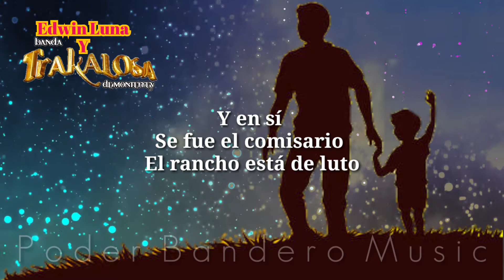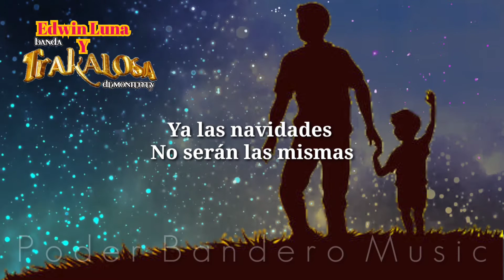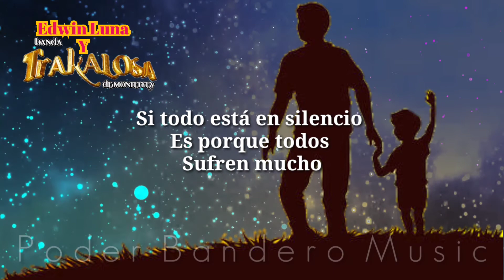El Rancho Está De Luto - Edwin Luna Y La Trakalosa De Monterrey (Estreno 2021 Video Lyrics HD Letra)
Ojalá y Los suscriptores que tenía en el canal que por nombre Elías Santiago me apoyen en mi nuevo canal espero y pueda volver a recuperarlos saludos Les Dejo Mi Canal de Youtube para que se puedan suscribir y puedan ver y oir nuevos temas que traemos de estrenos

SUSCRÍBETE A MI CANAL DE YOUTUBE Espero les guste y disfrute el video y LO PUEDAN COMPARTIR y si le gusto una manita arriba Les Dejo Mi Página de Facebook para que me sigan o le den me gusta a la página